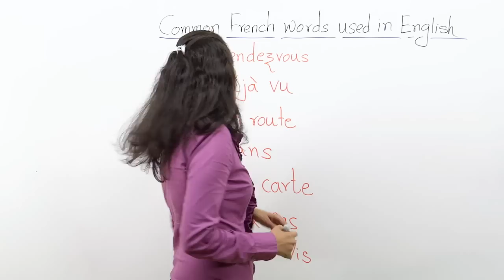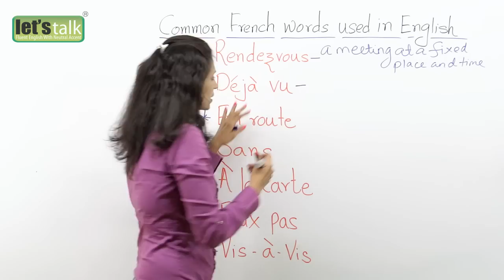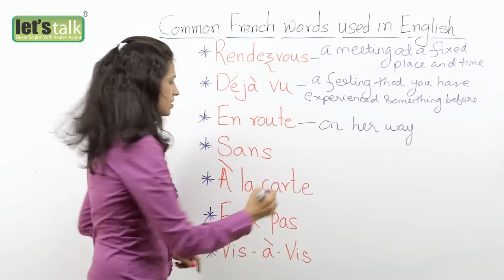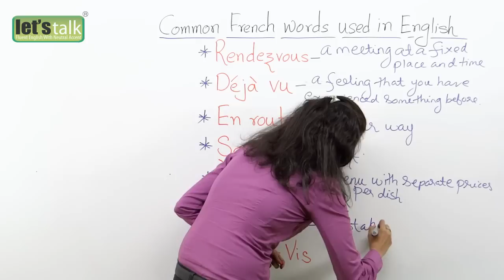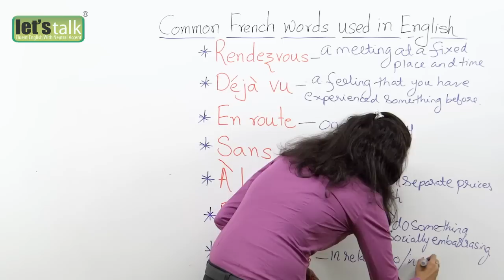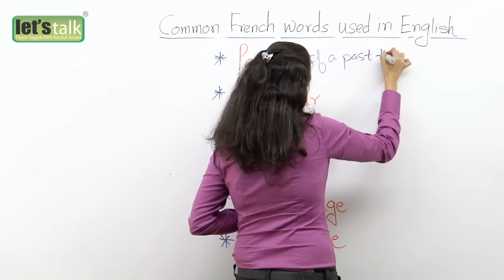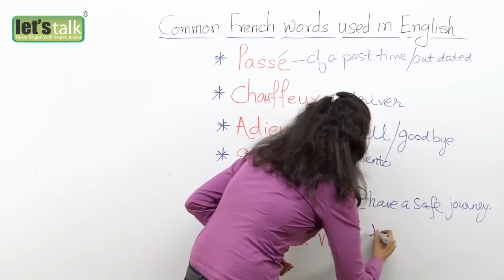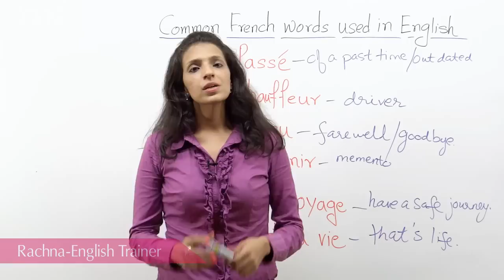Common French words used in English – Free Spoken English lessons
Over the years, the English language has borrowed a great number of French words and expressions. Some of this vocabulary has been so completely absorbed by English that speakers might not realize its origins.In this lesson, you will learn some common French words that are used in English.

1. Rendezvous: a meeting at a fixed time and place.
2. Déjà vu: a feeling that you have already seen or done      something when you are sure you actually haven’t.
3. En route: on the way
4. Sans: without
5. À la carte: a menu with separate prices for each dish
6. Faux pas: a mistake/do something socially embarrassing
7. Vis-à-vis: in relation to/in comparison to/ face to face
8. Passé: outdated/a thing of the past
9. Chauffeur: a driver
10. Adieu: goodbye/farewell
11. Souvenir: a memento (a thing that reminds you of a person or place)
12. Bon voyage: have a safe journey/have a good trip
13. C’est la vie: that’s life